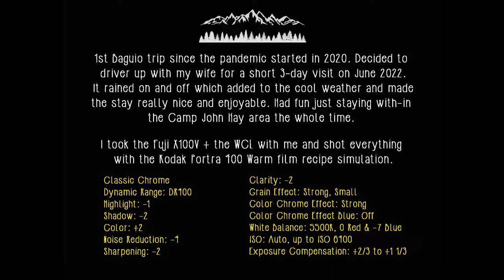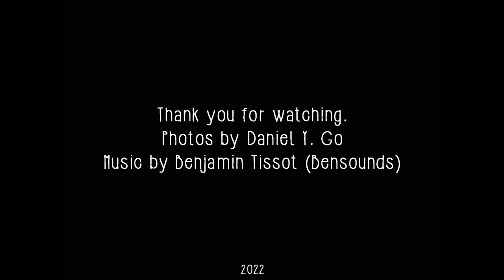Baguio 2022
Decided to drive up to Baguio with my wife for a short 3-day anniversary trip June 2022. It's actually my 1st trip to Baguio in 3yrs, ever since the pandemic started. Brought along my Fuji X100V and Fuji WCL (for some shots) and took all these photos with them.  The rain and overcast weather added to the cool temperature which made the stay so enjoyable.